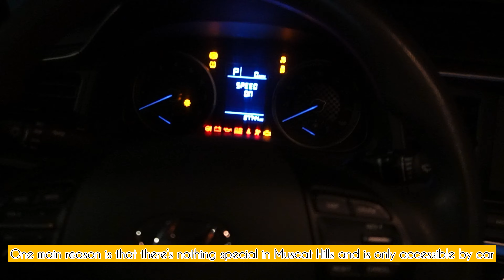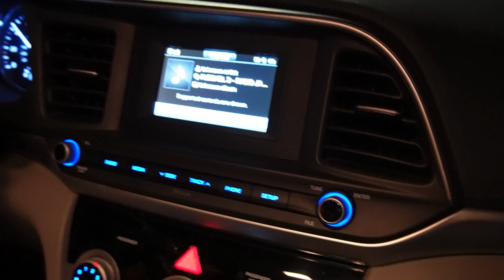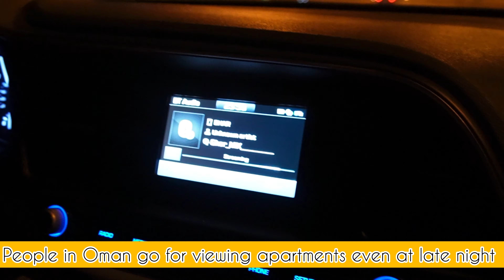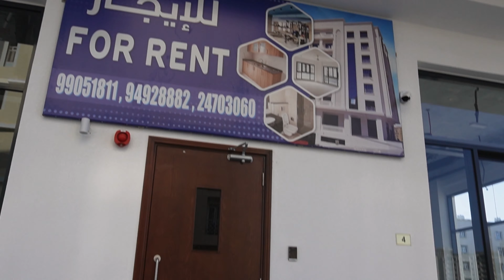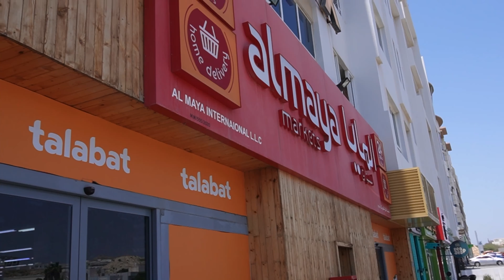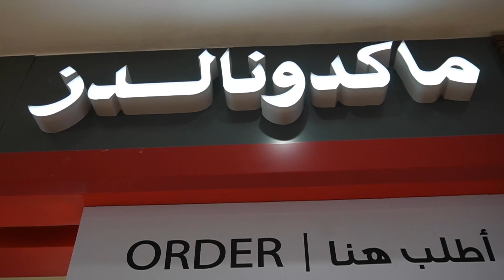Viewing Flats for Rent in Muscat Oman | Rent prices in Oman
I am back with another vlog of hunting for flats in Muscat Oman.

I have been searching in different areas of Muscat to find suitable flats.

I have shared all of the rent prices and details about renting flats in oman in this video.

I hope you like this video and comment any questions you have.